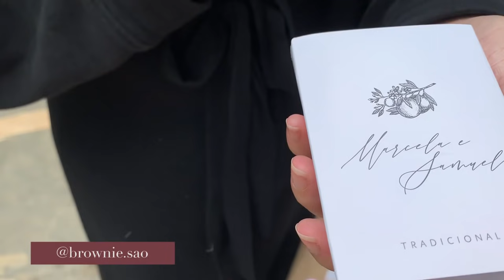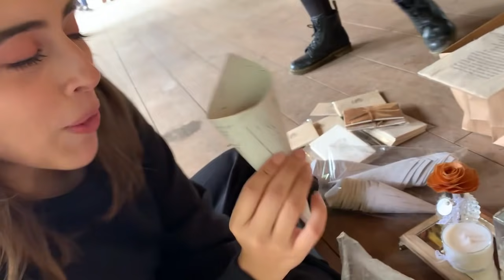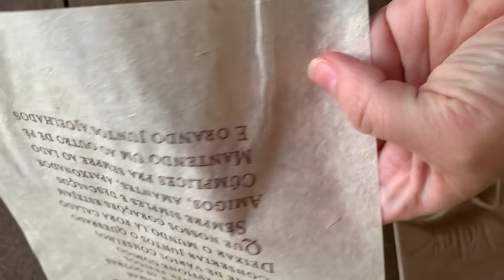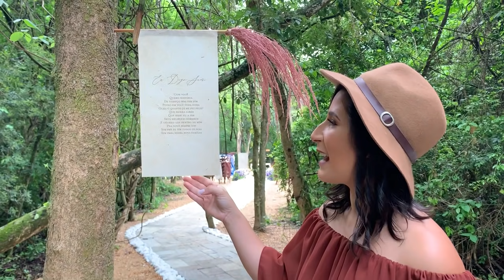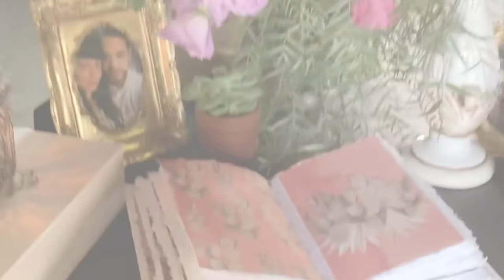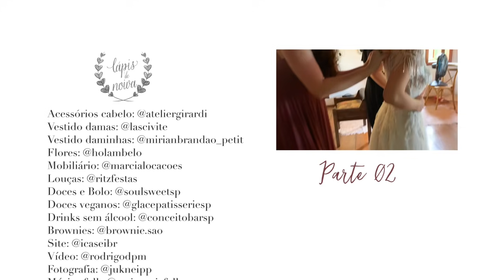VLOG - Bastidores do casamento Marcela Taís & Samuel | part.1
Ainda não conseguimos superar esse casamento minha gente! Ainda bem que tem vlog dos bastidores pra matar a saudade!

São tantos detalhes que tivemos que dividir em duas partes, hein? Então pega a pipoca, aperta o play e fica ligado que em breve teremos a parte 2.